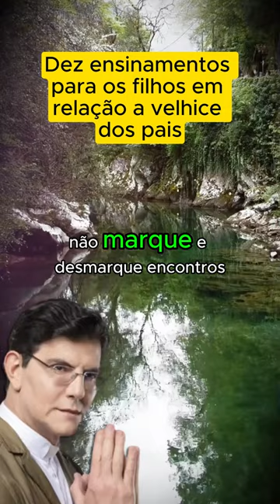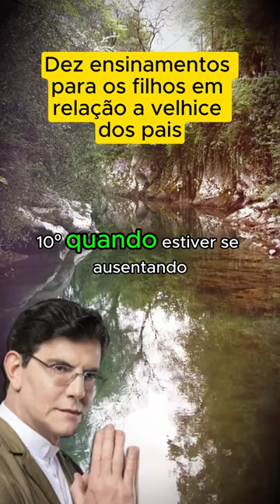Padre Reginaldo Manzotti - Dez ensinamentos para os filhos em relação a velhice dos pais